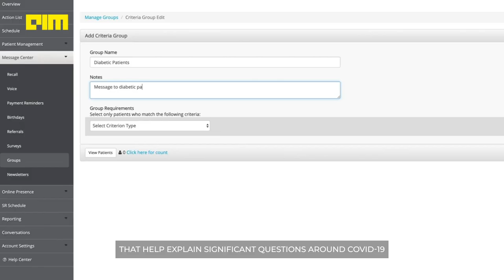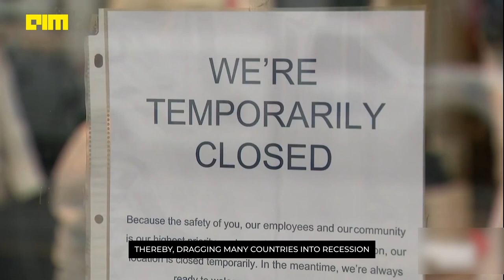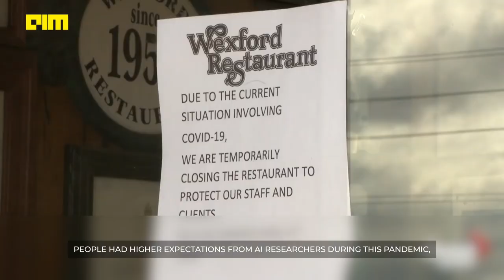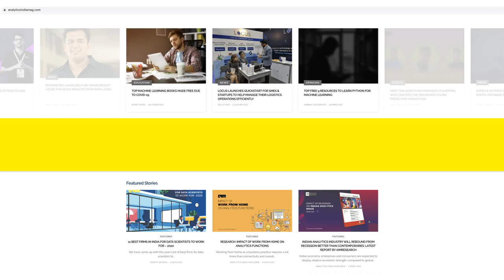Has AI failed us during this pandemic crisis?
The hype around artificial intelligence is under the scanner as the technology has not made a big impact in the fight against COVID-19. Today, the world needs AI more than ever to slow the spread of the deadly virus and, in turn, save thousands of lives.